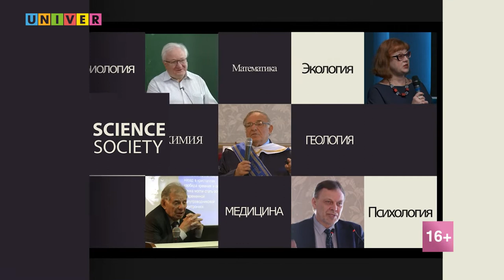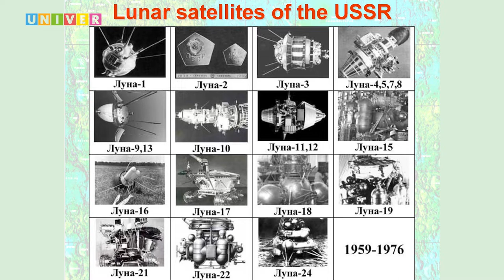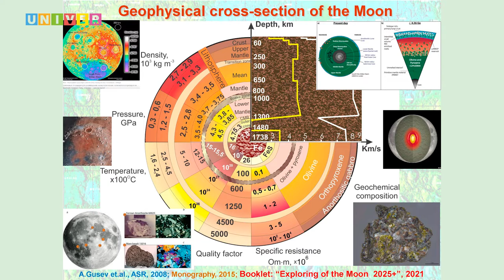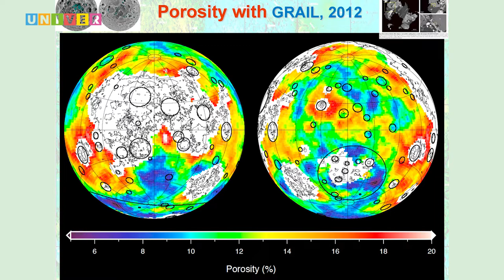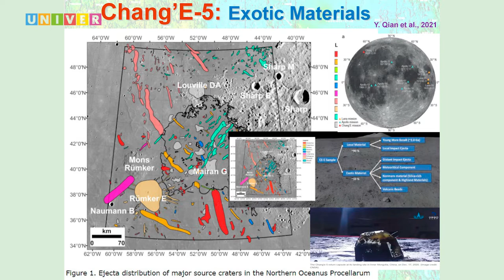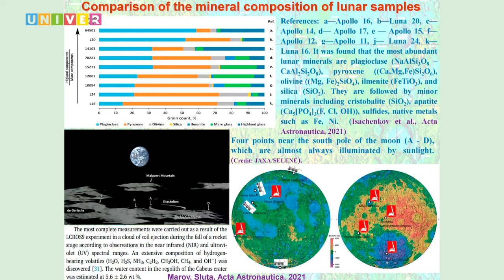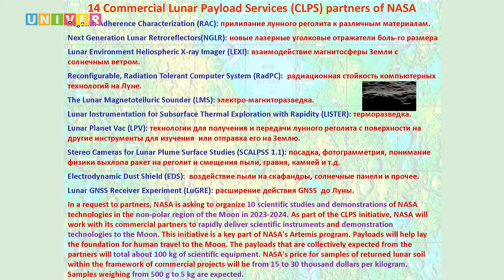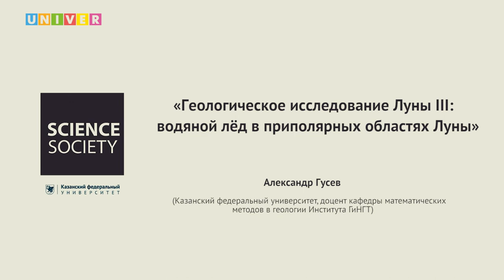Лекция "Геологическое исследование Луны III: водяной лёд в приполярных областях" - Александр Гусев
Сегодня реализовано почти всё из того, что завещал нам Циолковский... Кроме полётов на другие планеты. Даже у Луны есть обратная сторона, которую ещё никто не видел. Поговорим о международных альянсах, созданных для изучения спутника Земли, и геологических исследованиях, способных изменить мир

Спикер: Александр Гусев - доцент кафедры математических методов в геологии Института геологии и нефтегазовых технологий

Лекция в рамках проекта "PROНаука в КФУ: Ночь интеграции"